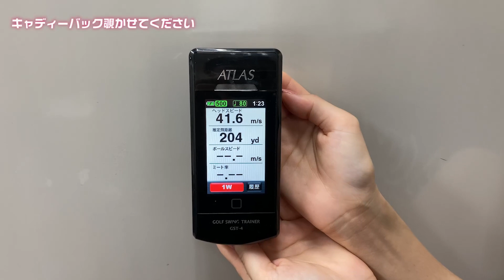【新企画】JPGA ティーチングプロA級のクラブセッティング大公開！【こにGOLF #94】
新企画です！！！！！！
小西さんがいろいろな人のキャディーバッグを覗きに行来ます！
あなたの中身を小西さん色にコメントしていきます。
待望のシリーズ第一弾はフェニックスアカデミーティーチングプロの榑松先生です。
スタッフU

◎こにしまいこ 各種SNSはこちら！

◎こにGOLF 各種SNSページはこちら！

【協力】
フェニックスゴルフアカデミー

◎フェニックスゴルフアカデミーのYouTubeチャンネルはこちら
【フェニックスメソッド～迷えるゴルファーへ～】